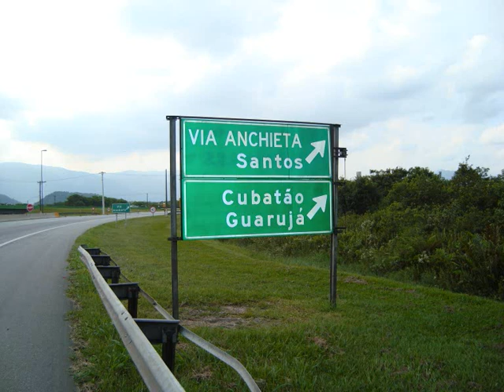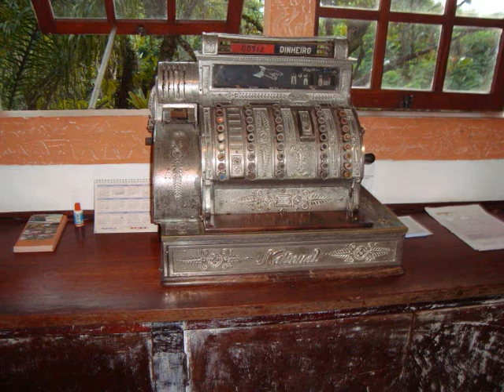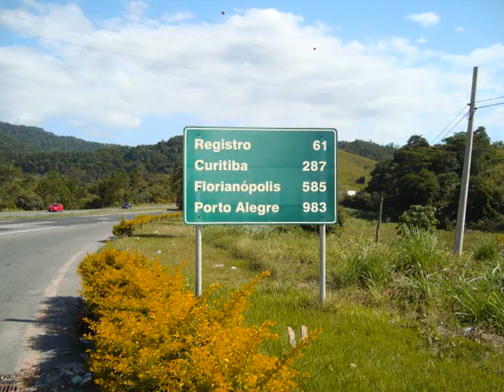Viagem de XT660R - São José-SC à IlhaBela-SP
Uma viagem feita no feriadão da Pascoa/2009. Foi um total de 1800KM de estradas boas e vistas incríveis. Uma ótima viagem.